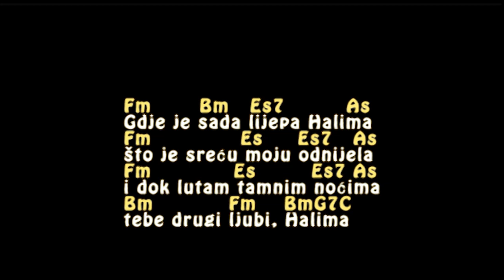Safet Isovic - Halima - Tutorijal